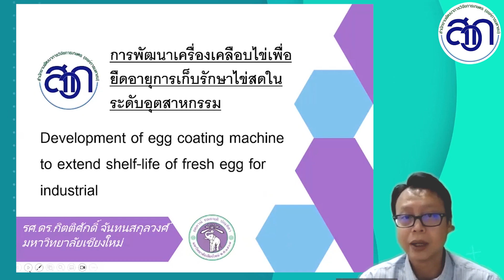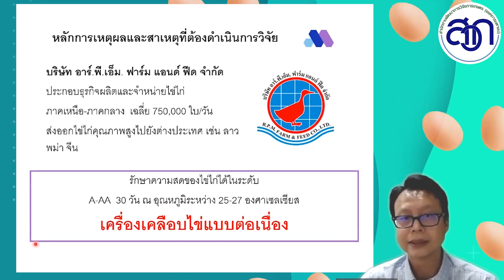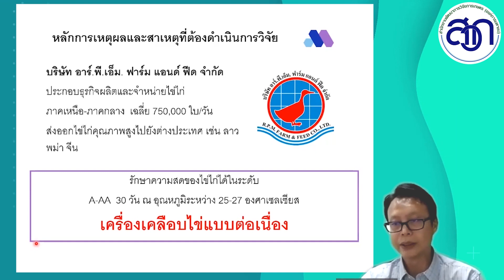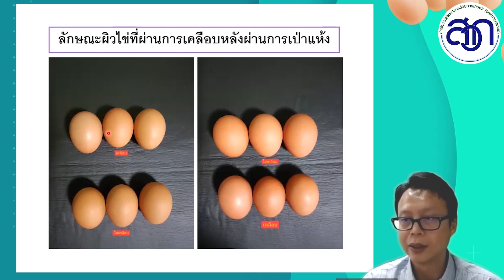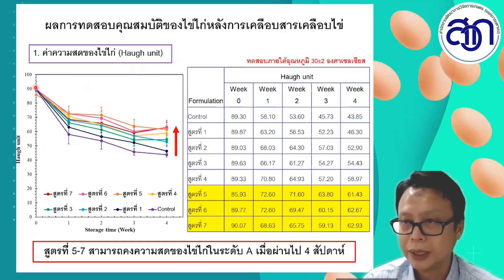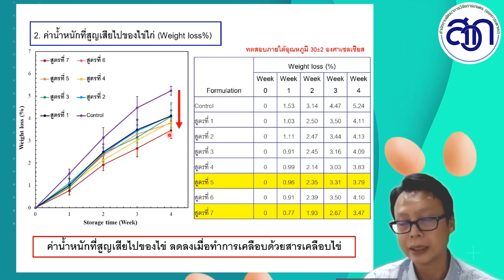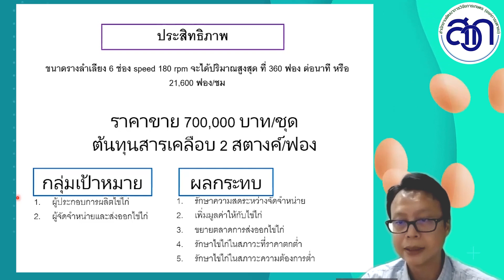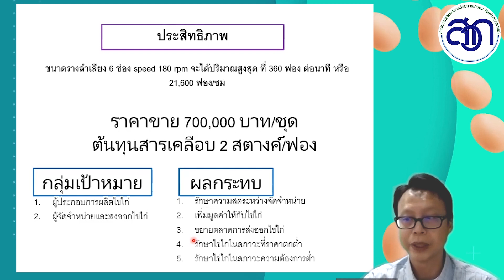การพัฒนาเครื่องเคลือบไข่เพื่อยืดอายุการเก็บรักษาไข่สดในระดับอุตสาหกรรม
📢สวก. เชิญชม VDO เปิดตัวเทคโนโลยีผลงานวิจัย
🚩เรื่อง "การพัฒนาเครื่องเคลือบไข่เพื่อยืดอายุการเก็บรักษาไข่สดในระดับอุตสาหกรรม"

รู้หรือไม่ ?? ระยะเวลาการเก็บรักษาไข่ไก่ตั้งแต่การเก็บไข่ไก่จากฟาร์มจนกระทั่งไปถึงยังลูกค้า จำเป็นต้องใช้ระยะเวลาอย่างน้อย 2 วัน ประกอบกับระยะเวลาที่ร้านค้าจะขายไข่ไก่ให้แก่ผู้บริโภคอีก 3-4 วัน รวมถึงระยะเวลาที่ผู้บริโภคเก็บไข่ไก่เพื่อรอการนำไปทำอาหารอีกอย่างน้อย 7 วัน ซึ่งรวมระยะเวลาทั้งหมดโดยเฉลี่ย 13 วัน ด้วยระยะเวลาที่ยาวนานส่งผลให้ไข่ไก่อาจเสียระหว่างการเก็บรักษาไข่ไก่ ซึ่งโดยปกติแล้วหากเก็บไข่ไก่ไว้ที่อุณหภูมิ 25˚C จะสามารถเก็บไข่ไก่ได้เป็นระยะเวลา 21 วัน แต่เนื่องจากการเก็บไข่ไก่ในปัจจุบัน โดยส่วนใหญ่แล้วมักจะทิ้งไว้ที่อุณหภูมิห้อง ยิ่งส่งผลให้ไข่ไก่เสียหรือเน่าได้เร็วมากยิ่งขึ้น จึงได้มีการพัฒนาเครื่องเคลือบไข่เพื่อยืดอายุการเก็บรักษาไข่ไก่และพัฒนาต่อยอดการพัฒนาสารเคลือบไข่เพื่อยืดอายุการเก็บรักษาไข่ไก่ให้ได้นานกว่าปกติ

📍วันนี้ สวก. ขอนำเสนอ!!! "เครื่องเคลือบไข่เพื่อยืดอายุการเก็บรักษาไข่สดในระดับอุตสาหกรรม"

ผู้นำเสนอ : รศ.ดร.กิตติศักดิ์ จันทนสกุลวงศ์  มหาวิทยาลัยเชียงใหม่
รับชมผ่าน Facebook หรือ Youtube ได้ที่ :

สนใจรับถ่ายทอดเทคโนโลยี ติดต่อได้ที่ สำนักส่งเสริมการใช้ประโยชน์
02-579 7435 ต่อ 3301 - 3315